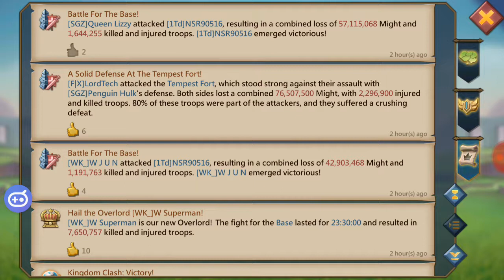Opening chests after kvk